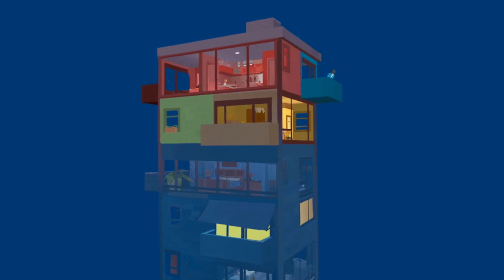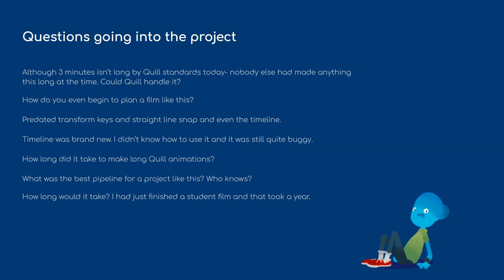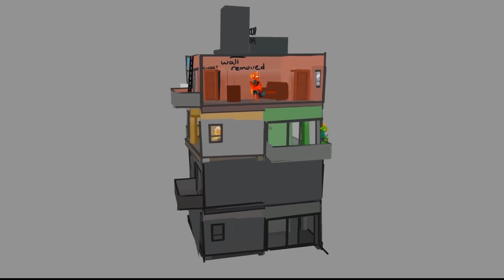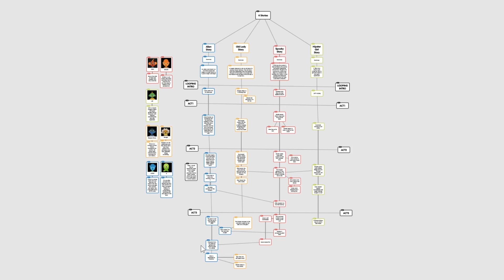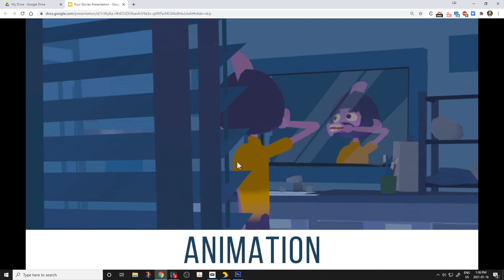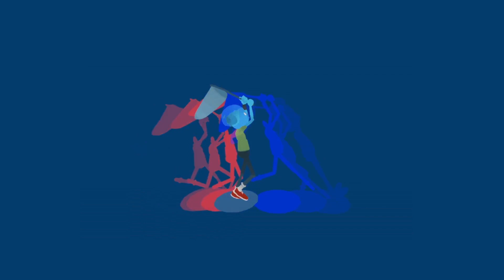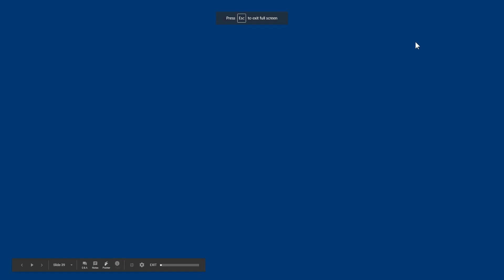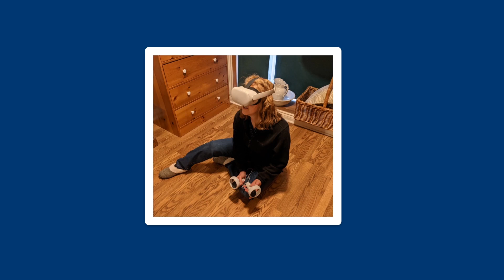The Making of "Four Stories" with Nick Ladd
Animator and director Nick Ladd presents a comprehensive behind the scenes of his VR film "Four Stories".  Learn how the story was brought to life using Quill.

00:00 Introduction
05:35 The Team
07:47 Characters
12:08 Environments
24:22 Story
33:55 Animation
43:50 Audio
47:40 Getting it on Quest